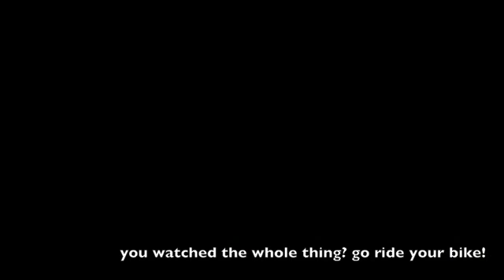Colonnade Bike Park; Seattle Washington. The nickel tour, POV Style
A quick run through of the Colonnade Bike Park in Seattle, Washington. Almost all the footage was shot in an hour, with minimal takes; shot with a GoPro Hero POV cam and a Canon G10. Riders & Camera: Inga and Jason